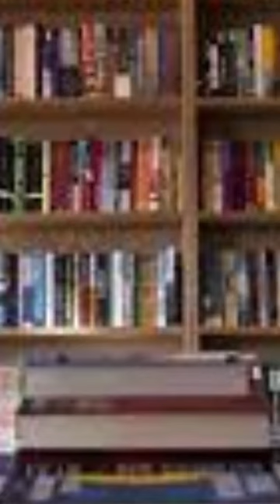Remembering Nanci Griffith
In this video we turn our spotlight onto the memory of Nanci Griffith